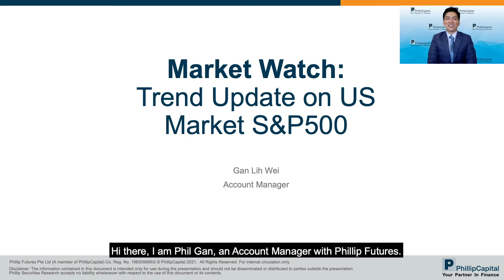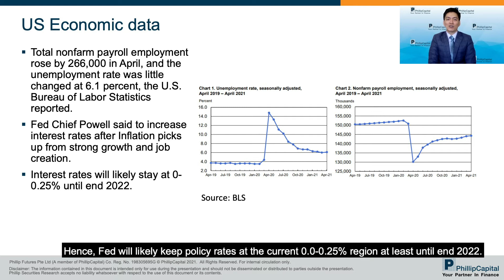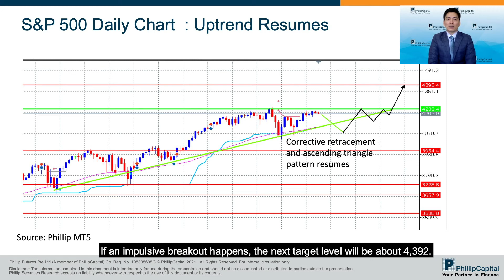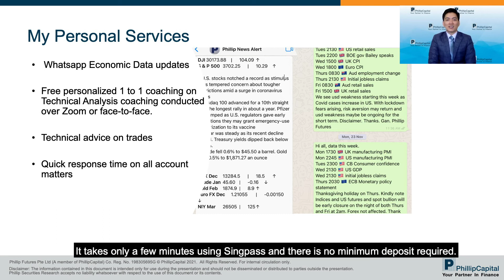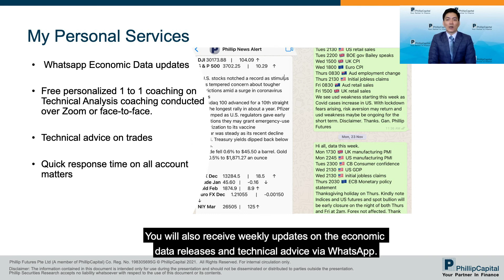Trend Update on US Market S&P 500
Now that the stock market has continued its uptrend for the first half of the year, the key question is, will the uptrend continue in the second half?

In this Market Watch episode, Phil will be covering US Market and will be discussing the S&P500.
Phil Gan is an Account Manager with Phillip Futures. With over 12 years of experience in the financial markets and a degree in NUS Computer Science, Phil believes in providing both fundamental and technical perspectives in trading.
The strong support in fundamental and technical analysis that Phil provides helps clients develop a keen understanding of risk management, an essential skill every trader should possess.

Open to both new and experienced traders, book a coaching session with Phil to bring your trading journey to the next level